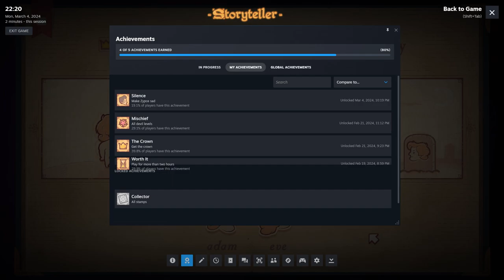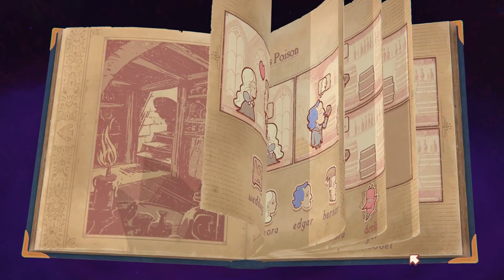Let's Play Storyteller 014 - Unfinished Business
After a well-deserved break, Storyteller BDF returns to take on the challenge of the Secret Stamps, this time aided by a guide showing him where he can solve them without giving away the answers!